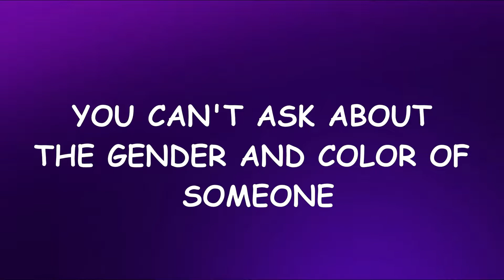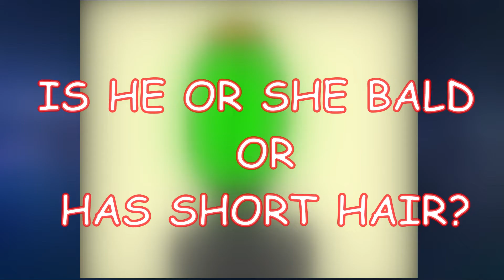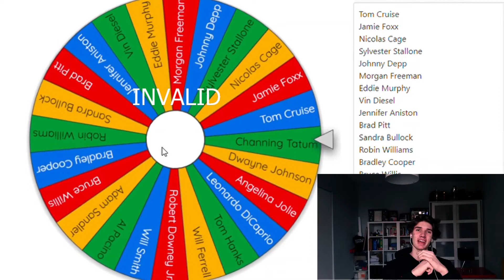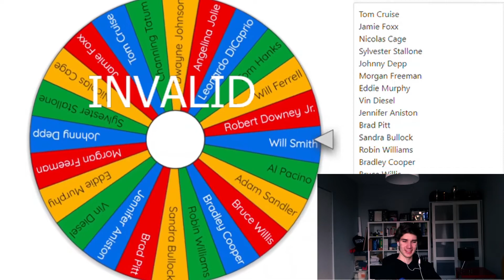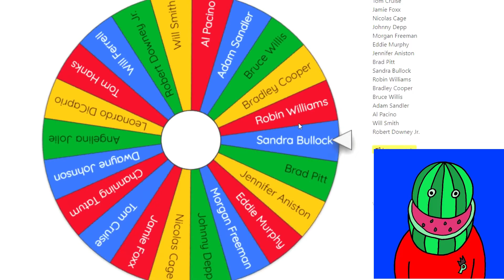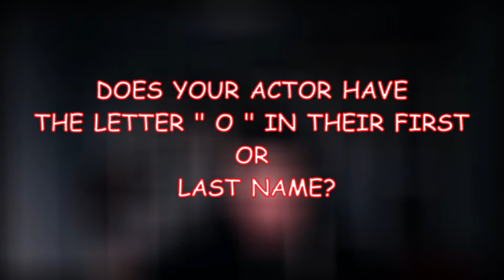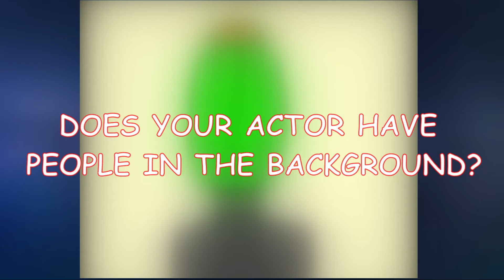GUESS THAT FAMOUS ACTOR - INSANE GUESS WHO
Today's video is a continuation of the Guess That series. My friend the other contestant. The ending was insane, I had an impossible comeback and I almost won.